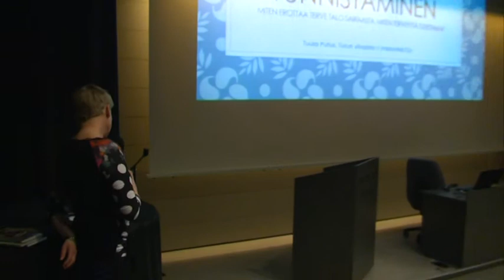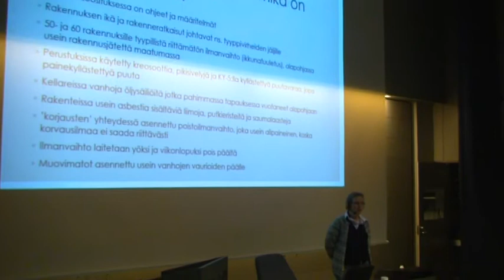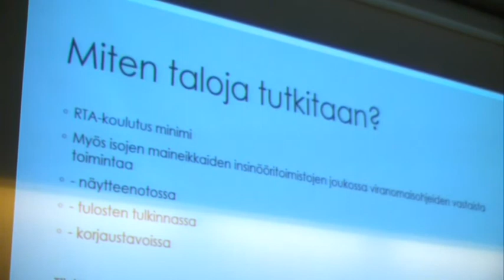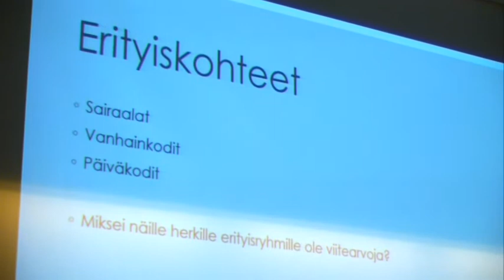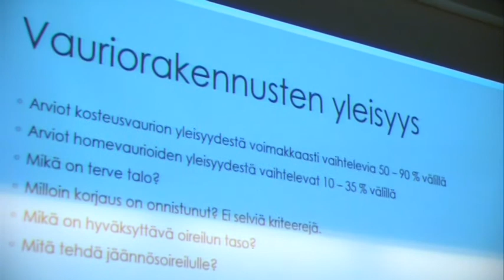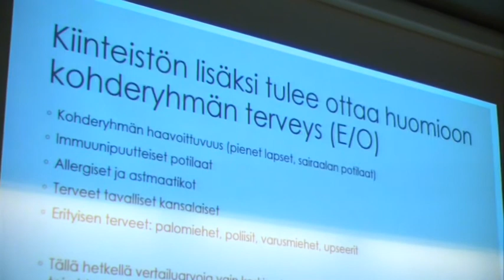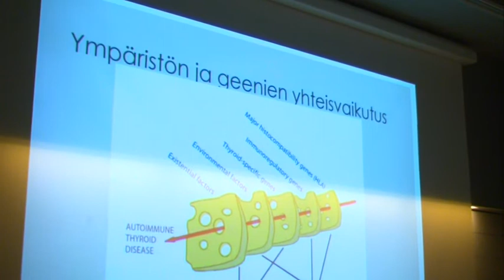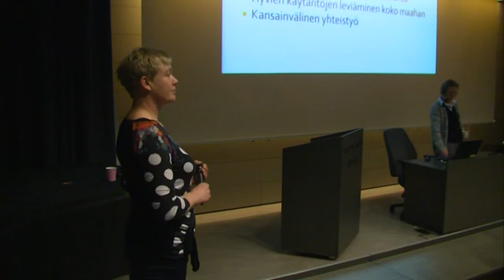Kuusamon Kansalaistori 4 Alustus Tuula Putus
Kuusamon Kansalaistori 4
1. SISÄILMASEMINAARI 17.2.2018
Ympäristölääketieteenprofessori
Tuula Putus Turun Yliopisto
Sisäilmaongelmat ja haitat rakennuksissa.
Järjestäjät: Keskusta, Vihreät, Kokoomus ja Vasemmistoliitto yhdessä.
Kuvaus ja kooste Jouko Niikkonen.